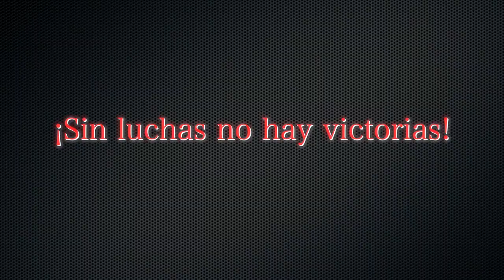La situación de la COVIDー19 es crítica